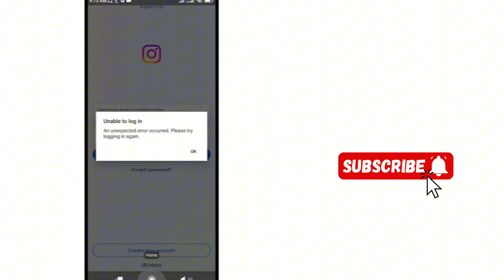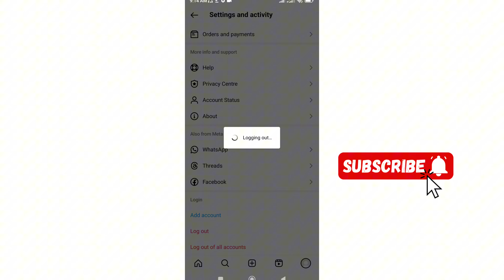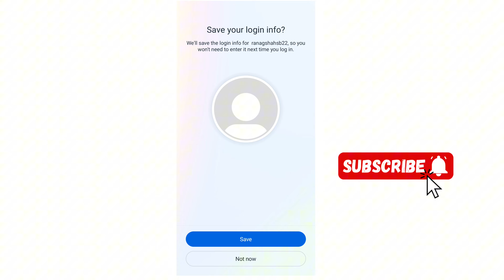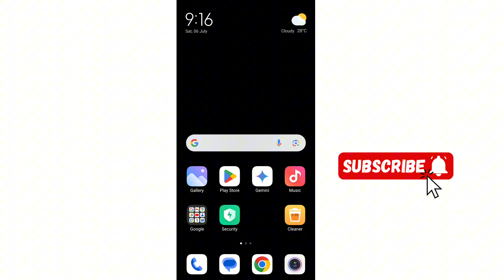fix Instagram login problem /unable to login instagram account/ unable to login instagram